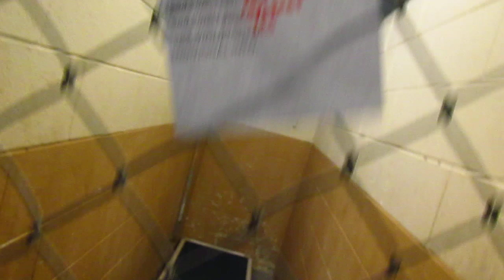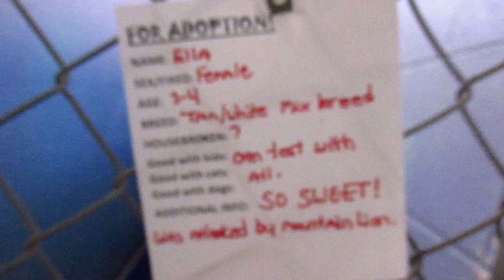DOGS (4) for ADOPTION @ North Platte Animal Shelter ~ 11-4-2013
Both require to be spay/neutered immediately. Come with free first shots (excluding rabies), voucher for $ off spay/neuter and free vet exam!
(THE SHELTER DOES NOT TRANSPORT. Please do not call them and ask. You may be able to work out something with a volunteer, but that has nothing to do with shelter staff. Please do not call about transporting pets.)